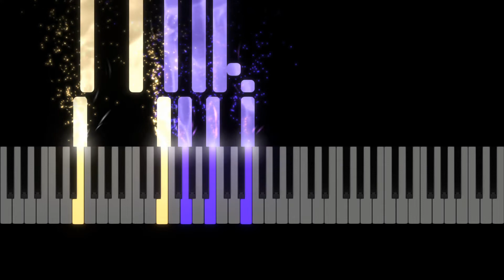Christina Aguilera "Somos Nada" Piano Sheet Music Synthesia Preview - A Minor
Sheet Music Learn to play Somos Nada. By Christina Aguilera. Sheet music for piano accompaniment, voice and guitar chords. With lyrics. A Minor. Transposable. 2021 music. Request full song